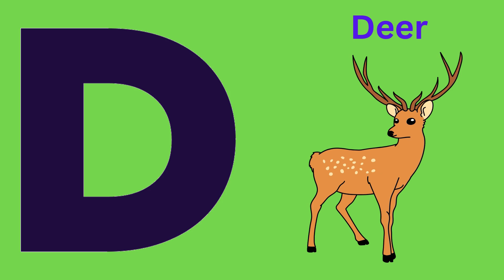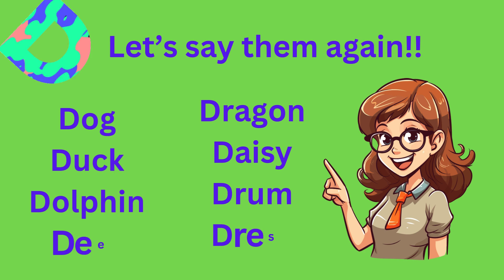Learn With Me The Letter D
Welcome to Kool Totz TV where learning is playtime! Dive into a world of wonder and discovery with our fun-filled videos designed just for little learners. From ABCs and 123s to colorful adventures in shapes, colors, and animals, our channel is bursting with excitement. Join our friendly characters as they explore the world around them through songs, games, and interactive stories. With vibrant animations and cheerful melodies, we make learning an absolute blast for preschoolers and toddlers. Whether it's learning about the wonders of nature or embarking on imaginative journeys, there's always something new and exciting to explore. So, hop aboard and let's embark on a magical learning adventure together at Kool Totz Tv!